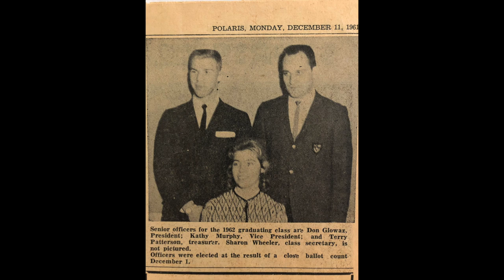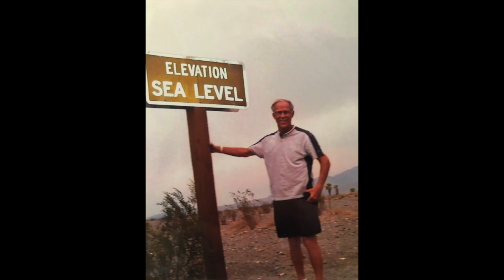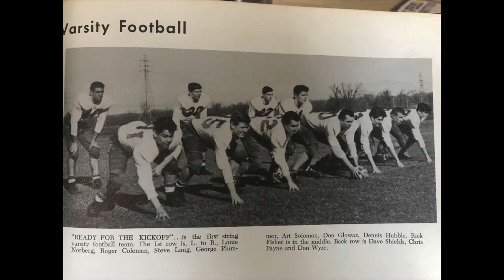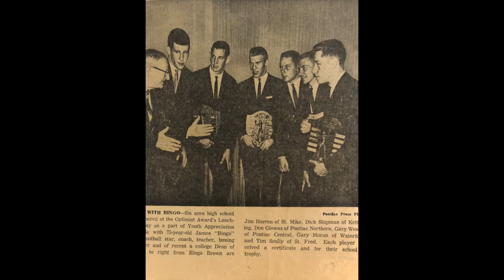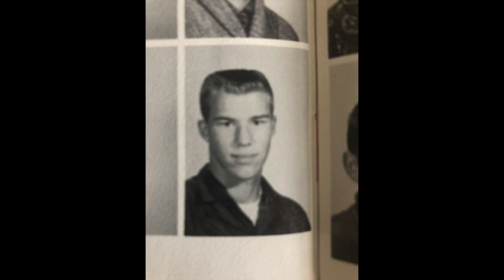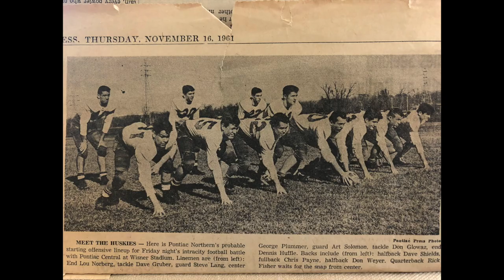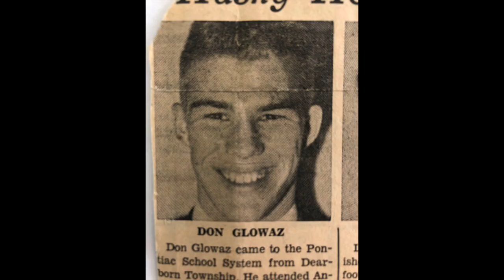Pops photo slide show